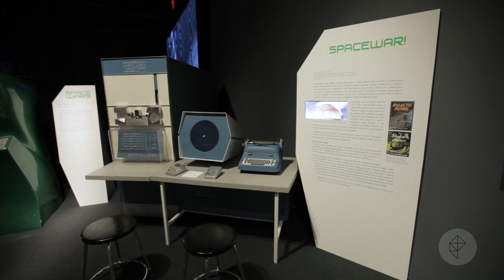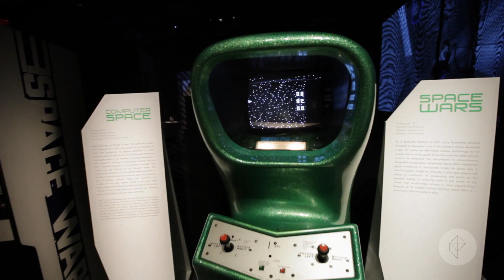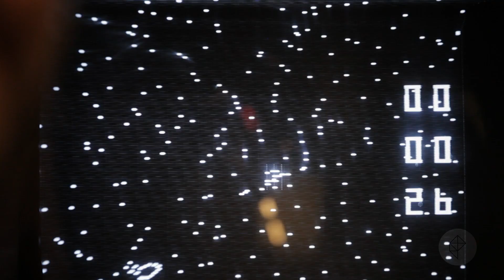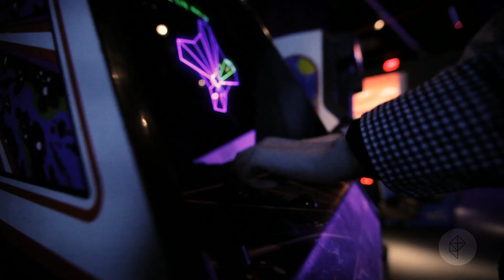The World's First Digital Computer Game: 50 Years Since Spacewar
The first digital, original game created for the computer. The Museum of the Moving Image, located in New York City, is offering nostalgic gamers a chance to do just that at a new exhibit titled "Spacewar! Video Games Blast Off." The exhibit features a recreation of the original PDP-1, along with authentic controls that are about as fun to play with as your taxes.

More from Polygon